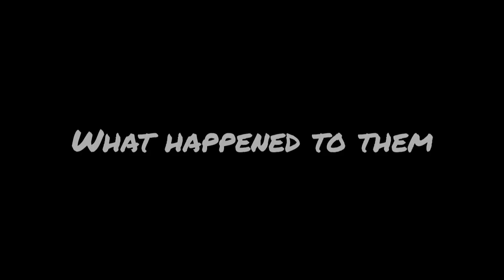the story of a maximal and a beastshifter (tinker bell)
Airazor explain how she felt in love with a beastshifter name Chris, both of them would fly together in the light of day and beauty of the night, but as they love for each grew, they wanted to be together and share their worlds, they didn't knew that scourge was watching them and Chris destined to protect her love, he was shot by scourge's weapon and turn into a corrupterror, and after the queen defeat both of them with airazor help, after she plead ventus to heal her love and she say the there's was no cure for a corrupterror infection, and airazor agreed of Chris's fate and both of them had to say goodbye.